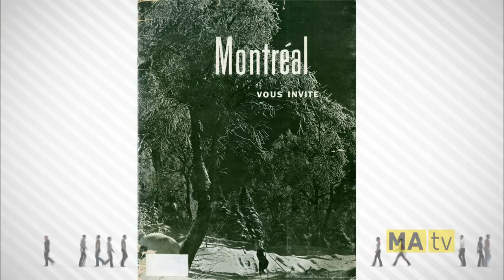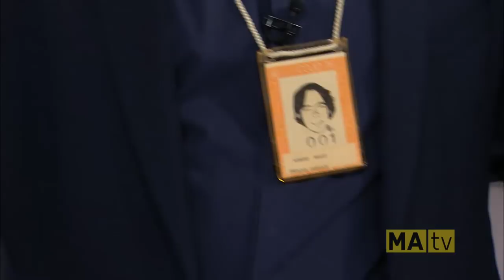Chronique Montréalité no 43 : Les Jeux olympiques de 1976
Chronique de Mario Robert à l'émission Montréalité diffusée le 21 septembre 2015 sur les ondes de MAtv. Pour plus d'informations sur Les Jeux olympiques de 1976 consultez notre article à